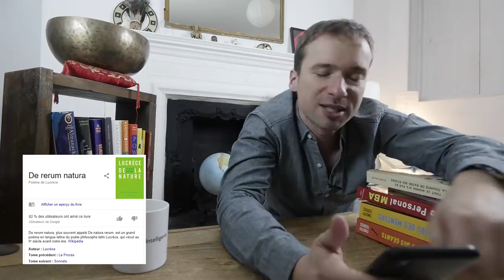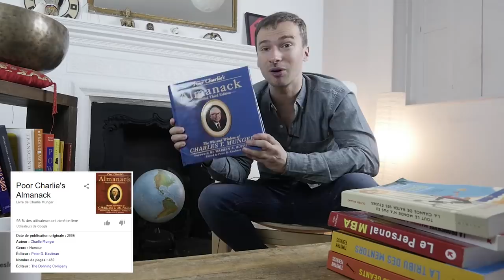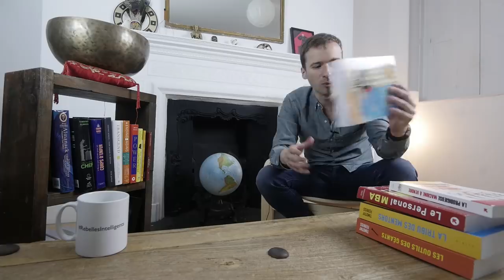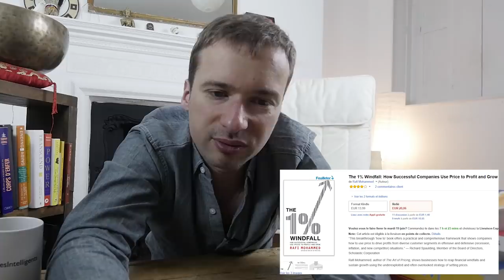Est-ce que je vais ÉCHOUER dans mon défi de lire 24 livres du Personal MBA en 12 mois ?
Update sur mon défi lancé en janvier : lire 24 livres du Personal MBA en 12 mois. Suis-je entrain de PROCRASTINER ? Vais-je ÉCHOUER ? Je vous dis tout !

► En savoir plus sur "Tout le monde n'a pas eu la chance de rater ses études"

- "Accidental Genius: Using Writing to Generate Your Best Ideas, Insight, and Content"
- "Expert Secrets: The Underground Playbook to Find Your Message, Build a Tribe, and Changing the World"
- "Poor Charlie's Almanack: The Wit and Wisdom of Charles T. Munger"

- "Ce que m'a APPORTÉ mon défi de lire 52 livres en 52 semaines, le BILAN 7 ans après (116/365)"

► Qui suis-je ?